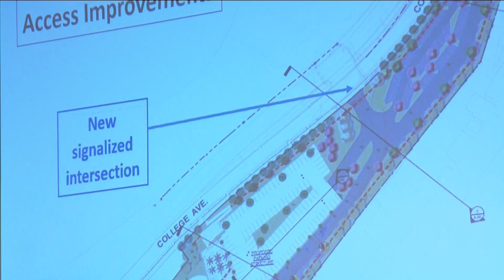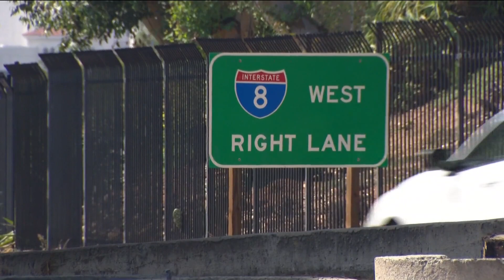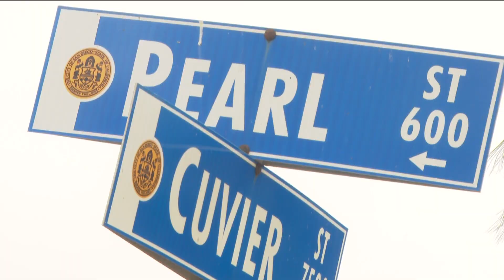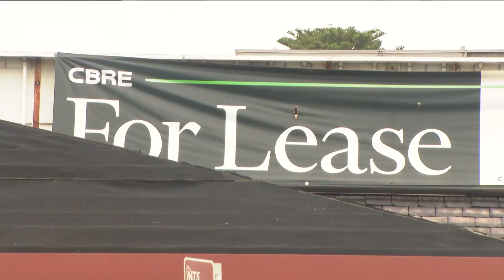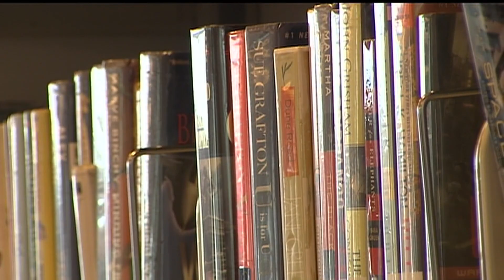San Diego's top stories for September 28 at 6 p.m.